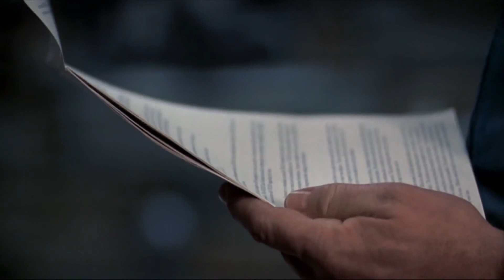The Silence Of The Lambs 1991 Gr sub